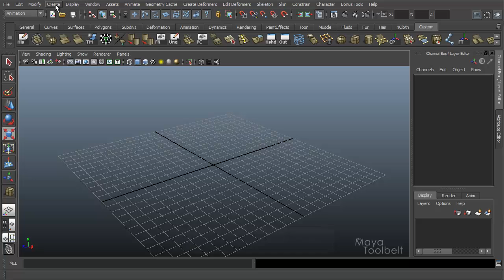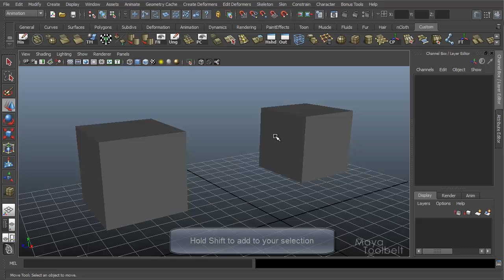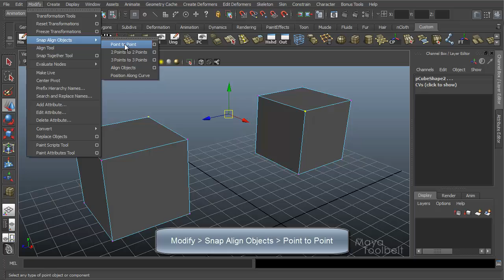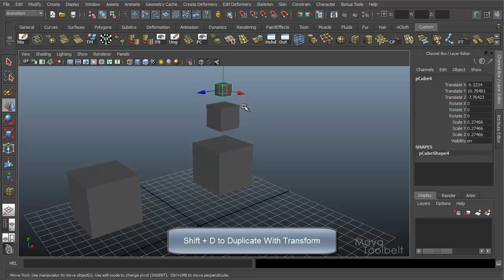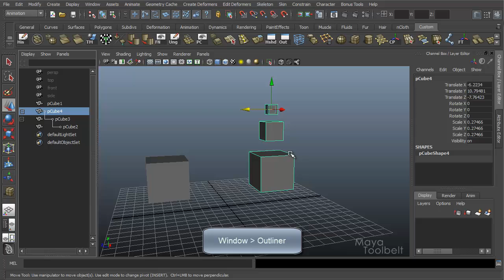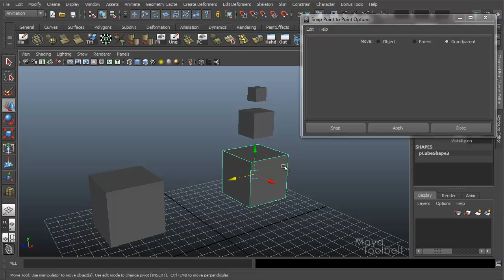The Maya Toolbelt - Snap Align Point to Point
A tutorial going over snapping objects together point to point.

Product Links:
The Game Artist's Guide to Maya
The Game Animator's Guide to Maya
Studio Projects: Environments & Props